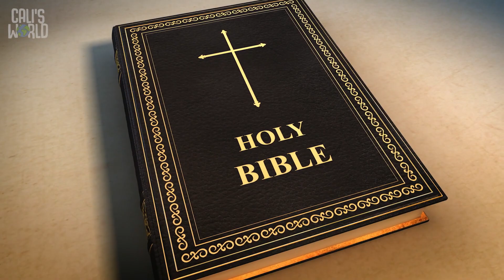Teachingvideo3 Glow In The Dark Preschool Cali's World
WEEK 3
This week, kids see what happened when Jesus was brought before the Roman governor, Pilate.
BIG IDEA: We can choose Jesus.
BIBLE: Mark 15:1–15